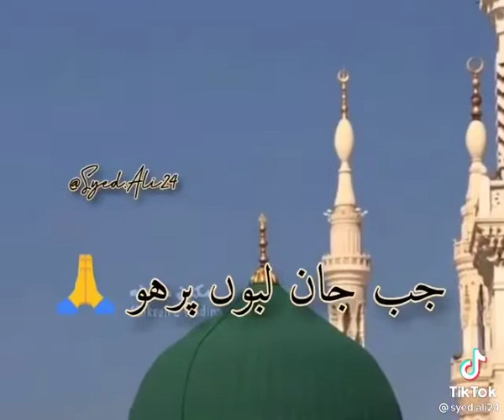Bas Itna karam krna aay chashm e kareemana